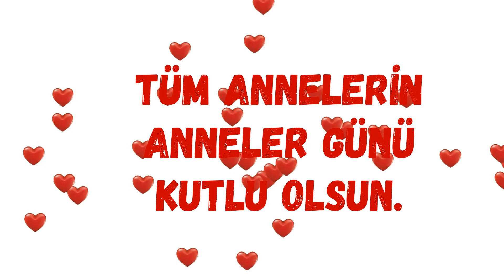ANNELER GÜNÜ KUTLU OLSUN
Tüm annelerin anneler günü kutlu olsun.